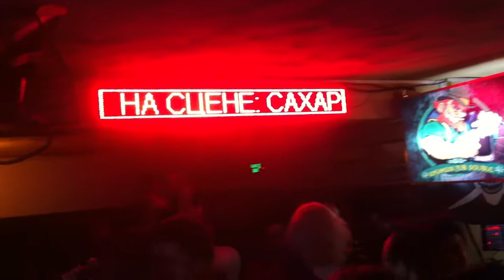Тень Города - 69 (15/02/2014 Паб Ирландец) 720р